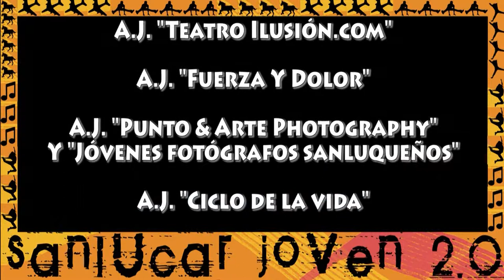VIDEO RESUMEN ACTIVIDADES JOVENES 2011